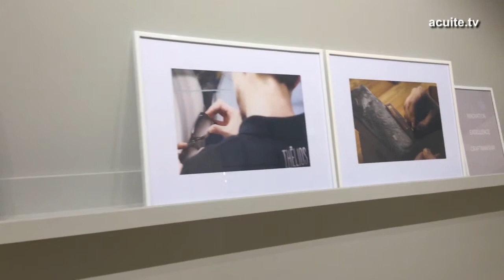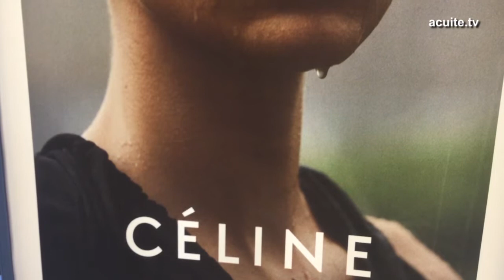[Mido 2018] Thelios